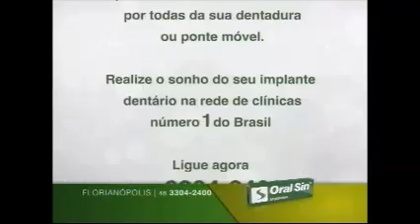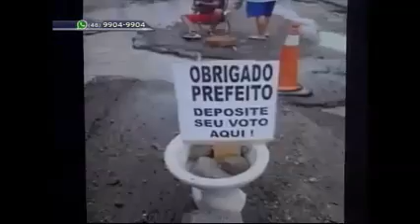REPÓRTER BAND 24 02 16